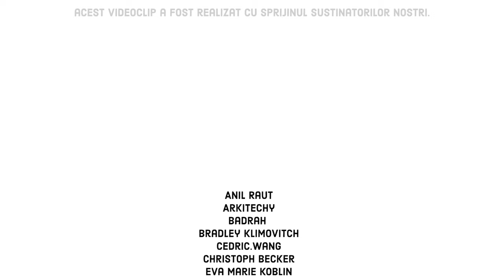Principiul Pareto: Regula 80/20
Principiul Pareto, numit și regula 80/20, afirmă că, adesea, 20% din cauze generează aproximativ 80% din rezultate, iar restul cauzelor sunt responsabile de celelalte rezultate. Descoperit de economistul italian Vilfredo Pareto, principiul a devenit o regulă de bază valoroasă care permite minții noastre să înțeleagă tot felul de distribuții complexe, să se concentreze asupra aspectelor esențiale și să stabilească priorități în ceea ce privește acțiunile următoare.

SPRIJINIȚI-NE în misiunea noastră de a crea clipuri interesante pentru elevi!👩🏽‍🎓👨🏻‍🎓:
ÎNSCRIEȚI-VĂ pe lista noastră de corespondență pentru a nu rata niciun clip nou 🔔:

COLABORATORI
Scenariu: Ludovico Saint Amour di Chanaz și Jonas Koblin
Ilustrații: Pascal Gaggelli
Editare culoare: Nalin
Editare: Peera Lertsukittipongsa
Producție: Selina Bador
Sunet: Miguel Ojeda

Dublare și editare: Elias Georgescu

Coloană sonoră
A Toy’s Day Out - Shuan Frearson

APROFUNDAȚI cu aceste clipuri, jocuri video și resurse de top:
Citiți despre legătura dintre principiul Pareto și distribuția Gauss
Explorați o teză despre problemele ridicate de principiul Pareto
Citiți cum este folosit principiul în spitale ca instrument de îmbunătățire a calității

EXERCIȚIU FACULTATIV
În această activitate, elevii vor învăța despre principiul Pareto
● Întrebați-i pe elevi dacă știu despre principiul Pareto și rugați-i să îl explice în propriile cuvinte.
● Arătați-le clipul Sprouts despre principiul Pareto.
● Întrebați elevii dacă pot identifica în școală sau în viața lor cazuri în care au folosit sau au observat principiul Pareto.
● Întrebați clasa cum ar folosi principiul în avantajul lor.
● Învățați clasa că, memorând doar 20% din cele mai importante principii ale lecției, își pot deduce drumul către restul de 80% și pot trece cu brio testele.

CAPITOLE
00:00 Regula 80/20
00:26 Principiul Pareto
01:01 Perspective în afaceri
01:14 Exemplu din viața reală
01:39 Avertismentul lui Pareto
02:08 Ce părere aveți?
02:29 Sfârșit
02:35 Mulțumiri